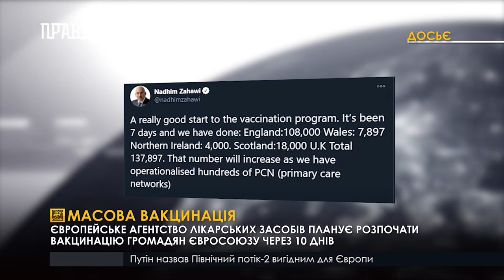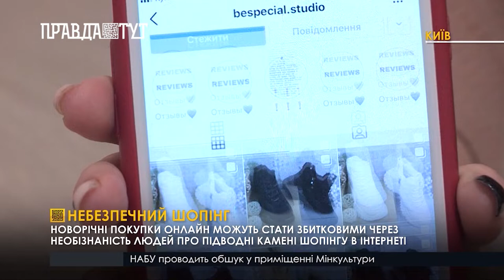Ну что дождались! Массовая вакцинация начнется через 10 дней.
"Массовая вакцинация Европейское агентство лекарственных средств планирует начать вакцинацию граждан Евросоюза через 10 дней " "В гостях у Святого Николая В столице встретиться со Святым Николаем может каждый желающий. Его резиденция ждет гостей до 25 декабря " "Опасный шопинг Новогодние покупки онлайн могут стать убыточными из-за неосведомленности людей о подводные камни шоппинга в Интернете " "Смертельное столкновение В Винницкой области произошла авария с участием трех автомобилей. Вследствие ДТП двое водителей травмировались и погиб один пассажир "